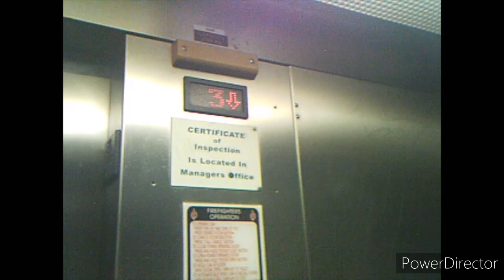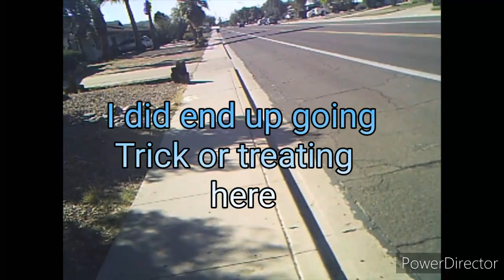A walk down my neighborhood!!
This was recorded back in October T^T

I decided to get out of the house and use one of the dang cameras I got from my mom since I had yet to use them! I wasn't prepared for what actually happened!!! XD